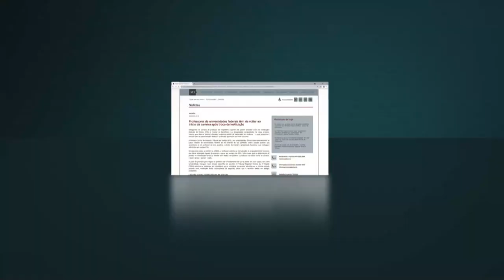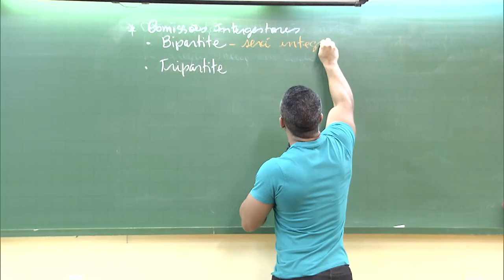Professores de universidades federais têm de voltar ao início da carreira após troca de instituição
​Integrantes da carreira de professor de magistério superior não podem transitar entre as Instituições Federais de Ensino (IFEs) e manter os benefícios e as progressões conquistados no cargo anterior, mesmo que dele se tenham afastado mediante pedido de declaração de vacância – o qual preserva o vínculo entre a administração federal e o servidor aprovado em novo concurso.